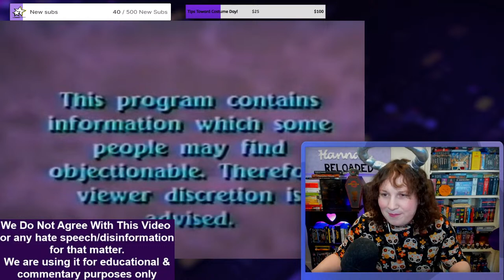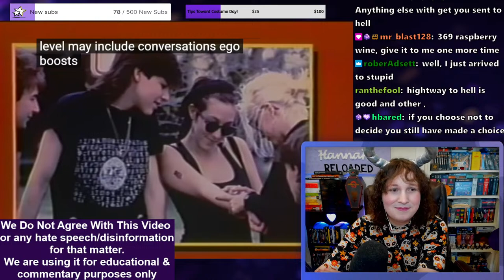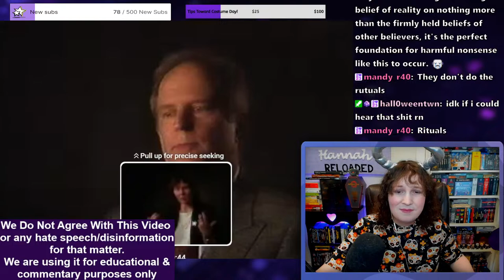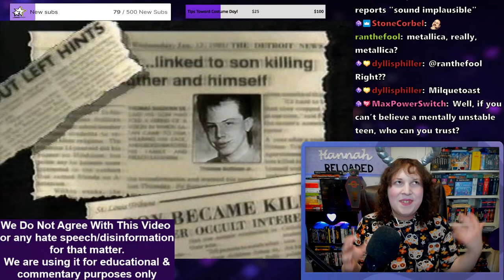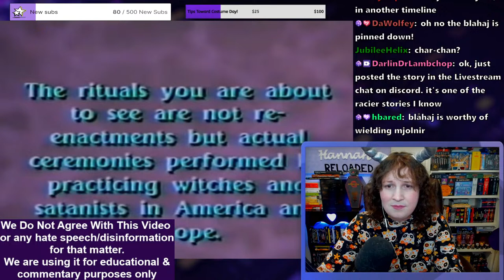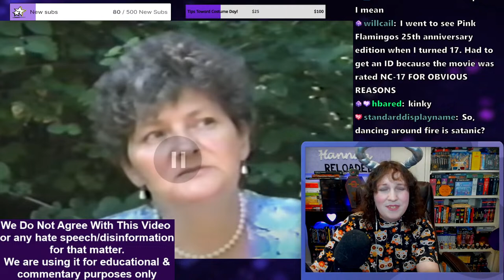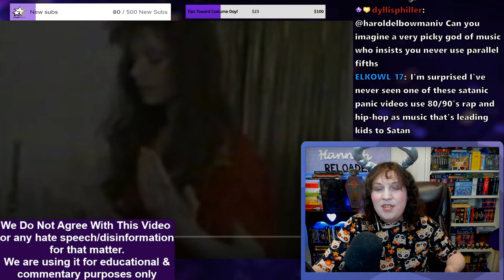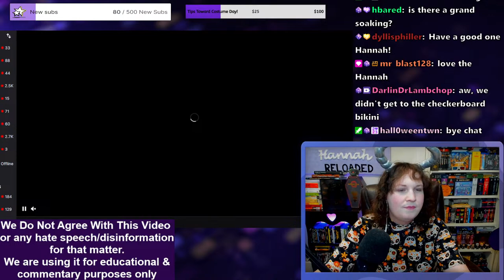Satanic Panic Saturday!